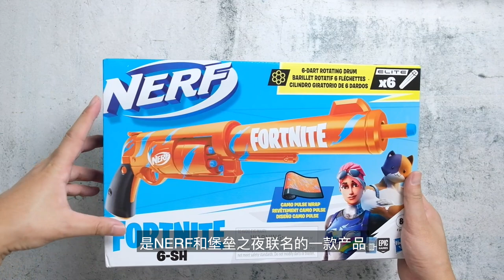Nerf fortnite 6-sh review and mod ——short dart wheel and paint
hi everyone， this video is Nerf fortnite 6-sh review and mod，This time I added English subtitle, just Google Translate, but better than none，all stl files

0:00   simple review
2:21  mod process
5:25  photo show
5:54  test
6:17  conclusion

thankssssssssssssssssssssssssssssss for watching !

fortnite nerf dart#mod